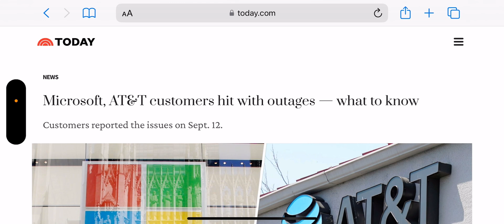AT&T Wireless | WOW !! PSA ‼️‼️🤯 Major Problems At AT&T 👀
Update